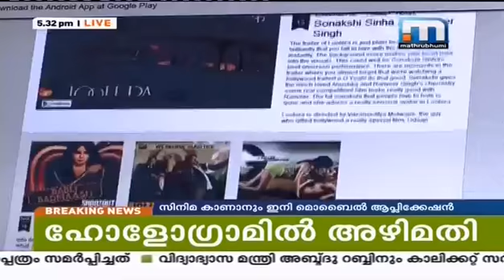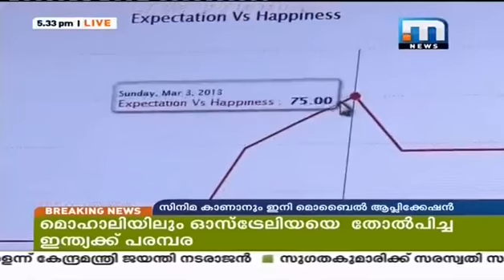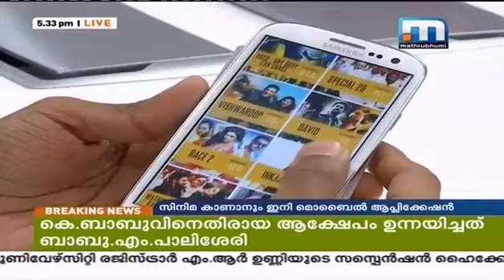Movie Tarot in Mathrubhumi News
Remember all the times you had walked out of a movie hall, disappointed at the complete waste of time & money, over a film that had promised a lot but delivered little, wondering 'If only I had known'? Well, turns out that 'if only' just got real with our groundbreaking App designed to tell you which films to WATCH & which ones to SKIP. Movie Tarot predicts the Box Office performance of films before they actually happen!